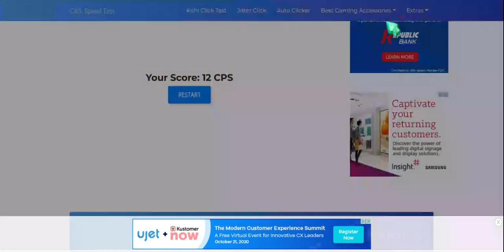my clicks per second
NOW YOU KNOW THAT
see I'm no slow clicker